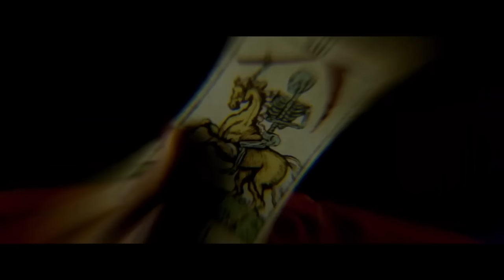KRAVEN THE HUNTER Official Trailer (2023)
Kraven the Hunter is the visceral story about how and why one of Marvel’s most iconic villains came to be. Set before his notorious vendetta with Spider-Man, Aaron Taylor-Johnson stars as the titular character in the R-rated film.